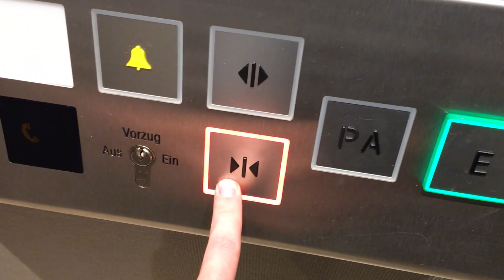Nice Lutz MRL Elevator at a Store in Hannover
Fancy Elevator!